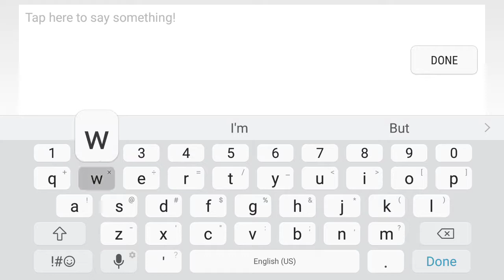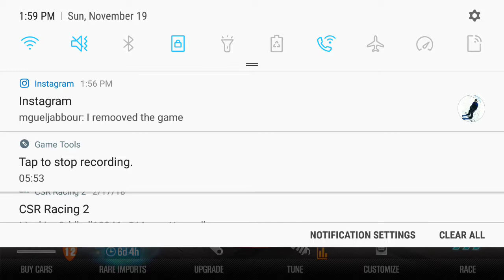CSR2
Anyone that has never played this game before will see how it is like after watching this 5 minute clip